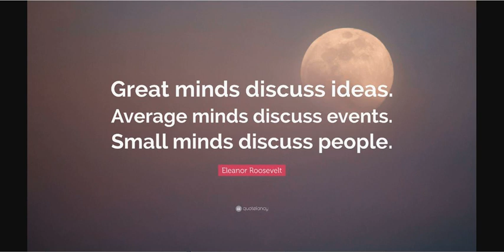Great Minds Great Souls ArtistFirst Soul Of The Everyman 2021 11 09 Great Minds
Great Minds
are often associated with Great Souls, Great Spirits, and profound Consciousnesses. However: The difference between the Great, the Average, and the Small is PERSPECTIVE.